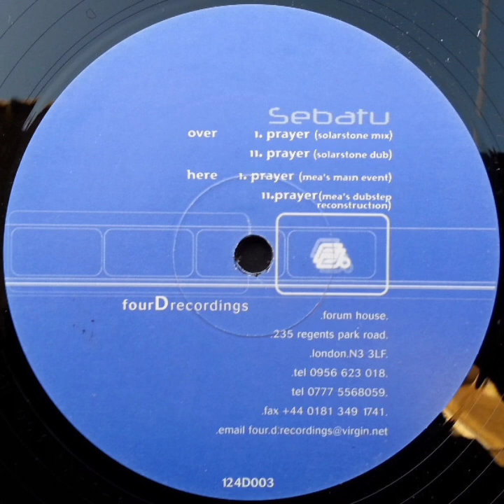Sebatu - Prayer (Solarstone Mix)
Four D Recordings

1999

Progressive Trance